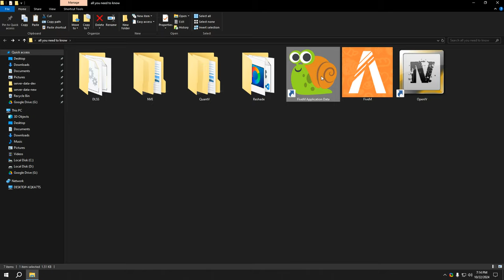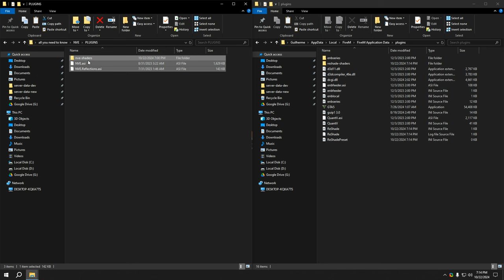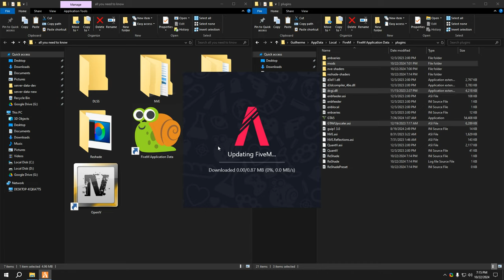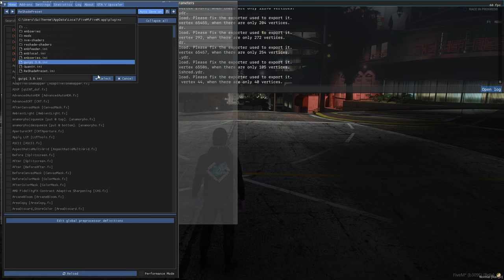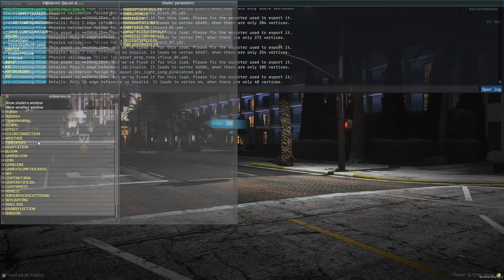Make your game like mine (NVE + ENB) 2.0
Mods:
QuantV (I'm using 2023 December QuantV with ENB)

Hope u enjoy, have fun.